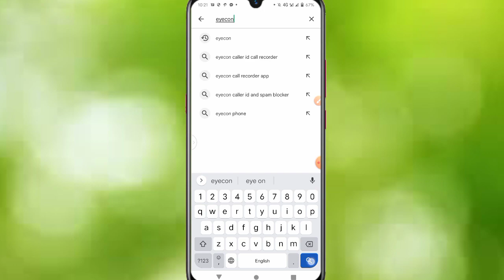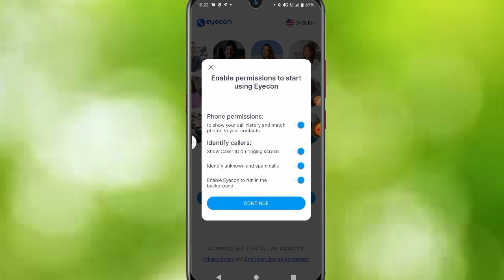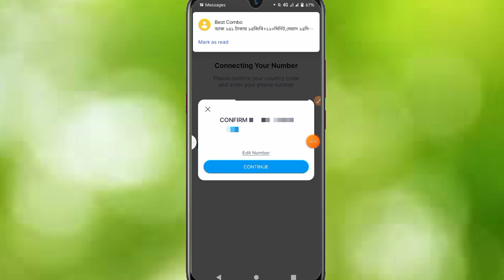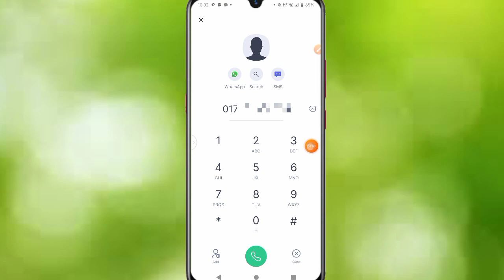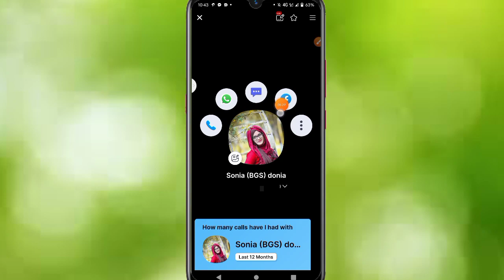অপরিচিত নাম্বারে নাম, ছবি ও ফেইসবুক আইডি বের করুন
Yours Queries:
অপরিচিত নাম্বার চেনার উপায়
bangla tutorial
how police track mobile phone
অপরিচিত নাম্বার
number diye porichoy ber kora
unknown number details
how to find unknown number details in bangladesh
location tracker device
unknown number name show
find unknown person by photo
 how to find unknown person on facebook
ফোন নাম্বার দিয়ে ফেসবুক আইডি বের করুন
phone number diye facebook id search 2023